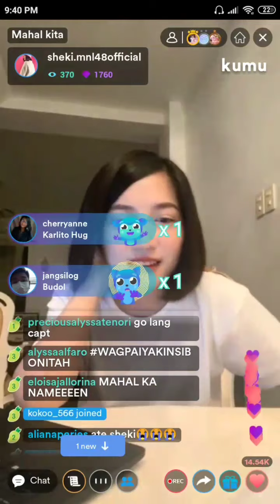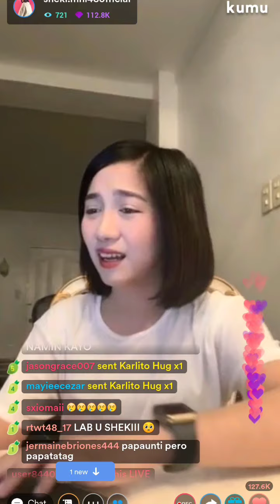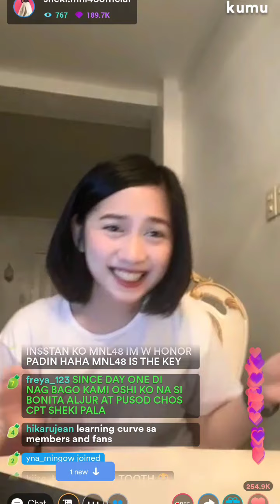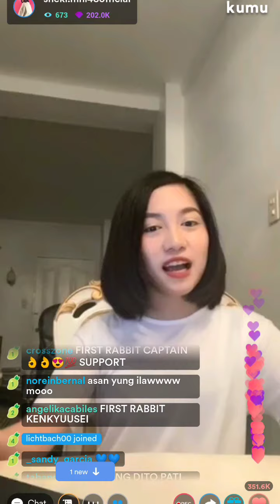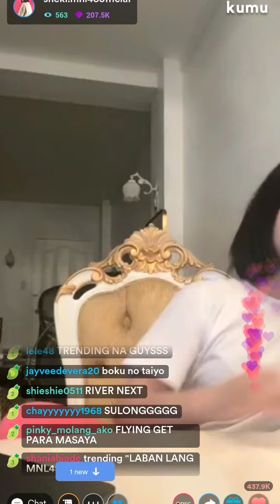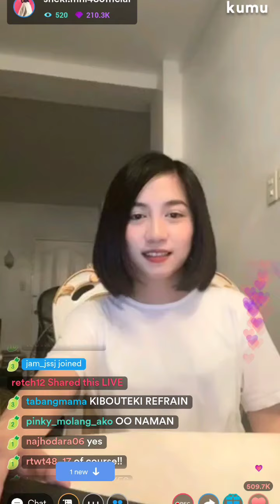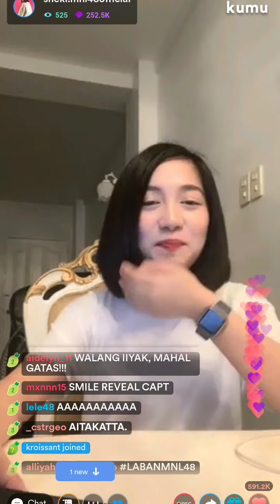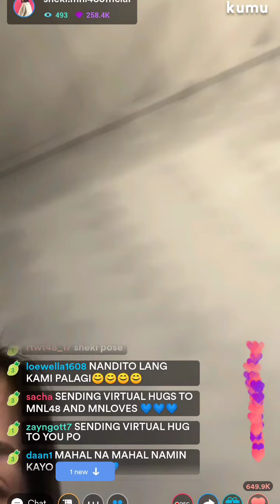MNL48 Sheki • Kumu Live [ April 24, 2021 ]